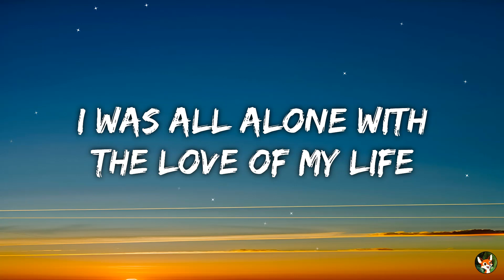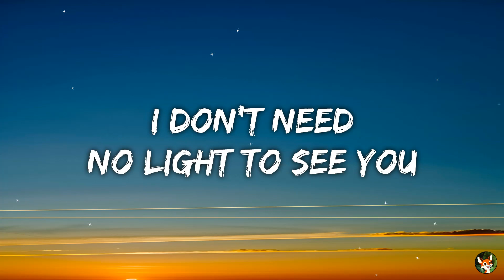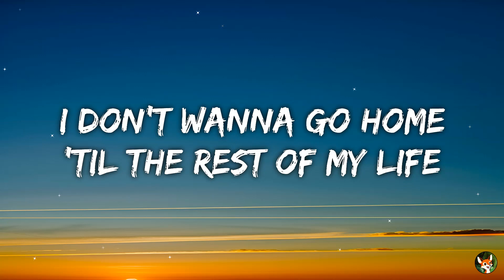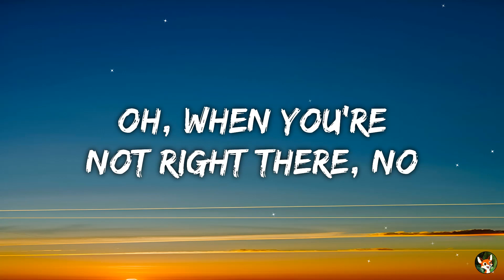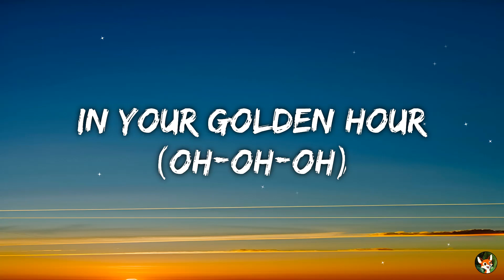JVKE & Ruel - Golden Hour (Lyrics)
[Chorus: JVKE]
Shine

Of making tiny errors (Of making tiny errors)

[Instrumental Outro]